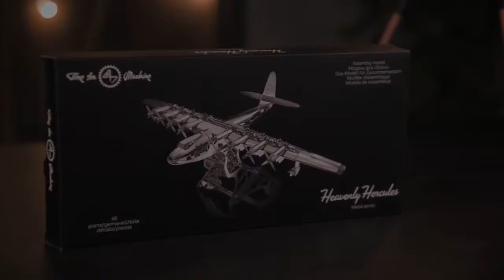Реактивный самолёт Heavenly Hercules в масштабе 1:300 от Time for Machine